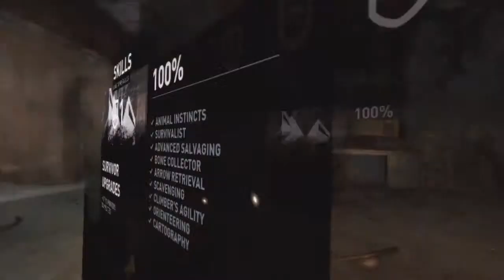Tomb Raider (Walkthrough / Playthrough / Let's Play) - Part 22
Discover the origins of one of gaming's most iconic characters as Lara Croft returns for an all-new action experience in Tomb Raider for Xbox 360.

Key Features of Tomb Raider on Xbox 360:

- Experience Lara Croft's intense origin story from young woman to hardened survivor.
- Explore a mysterious island in an all-new raiding experience.
- Fight to Live: Salvage resources, gain experience, and upgrade Lara's weapons to survive the island's hostile inhabitants.
- New multiplayer modes pit Lara's survivors against the island's scavengers.
- Winner of 44 E3 awards including IGN's Game of Show 2012.

Lara Croft has been raiding tombs and taking names since she first appeared in the original Tomb Raider in 1996. But 2013 sees Lara get a Hollywood-style refresh, rebooting the character and the series for today's gaming audience.

Tomb Raider introduces a new, younger Lara Croft. This Lara is 21, fresh out of university and on her first archaeological expedition. She's seeking out the fabled island of Yamatai when she and her colleagues are shipwrecked in the "Dragon's Triangle" somewhere off the coast of Japan.

This is far from the confident raider of tombs seen in earlier games, but a vulnerable -- yet resourceful -- young woman, who must survive the various elements of this mysterious island. The events of Tomb Raider will see Lara grow from innocent girl to hardened survivor..

Lara's story is told in a dynamic and cinematic visual style. This mysterious island is brought to life with treacherous terrain and moody weather, with handheld-style camera work complete with lens-flares and rain splashes adding to the realism of Lara's plight. This is a much more mature story than in previous Tomb Raider titles.

Tomb Raider offers new challenges and gameplay for newcomers and series veterans to experience. The classic action-platforming of the franchise are still present, combined with elements of exploration, survival, stealth and physics-based puzzles.

The mysterious island of Yamatai is the perfect breeding ground for all of these gameplay elements to come together. The island is home to some very strange, very savage inhabitants, as well as a band of unscrupulous scavengers who Lara must face in order to survive. These hostile enemies are a driving force in the main single-player campaign, their actions dictating what Lara must do to save herself -- and her friends

But the inhabitants aren't the only surprises the island brings. Legend tells that Yamatai was once ruled by a queen with shamanistic powers and an army of samurai, and the strange symbols and 'Shrines' -- side missions with mini tombs to raid and puzzles to solve - suggest that there may indeed be truth to this legend.

As well as the many challenges that the island throws at Lara, Tomb Raider introduces levelling-up gameplay, another first for the series. Lara can (and must) salvage tools, weapons and resources in order to face the threats of the island, taking what she needs from the animals, people and crates scattered around the island. Tomb Raider also allows Lara to earn and upgrade her skills and abilities as the game progresses. But even these upgrades don't come easily -- weapons and skills must be learnt and honed in order to be used successfully.

Tomb Raider also includes a wealth of multiplayer modes to further enhance your experience of the island. These team-based options include Team Deathmatch, pitting a team of Lara's Surviving Allies against a team of Scavengers in maps that are filled with the same perils and pitfalls you would expect from a Tomb Raider Game. There's also Rescue, a more adventure-based battle where the Survivors must collect and deliver med-packs while the Scavengers must reach a certain number of kills. In all the multiplayer modes, you can earn XP and advance and upgrade your characters. The multiplayer modes were developed by Eidos Montreal, the studio responsible for Deus Ex: Human Revolution.

Tomb Raider has already coveted over 40 awards at E3 2011 and E3 2012, including IGN's Best Action Game in 2011, Game of Show and People's Choice in 2012 and Best Trailer both years. Expectations are high for this game which is already garnering praise from critics and all corners of the industry